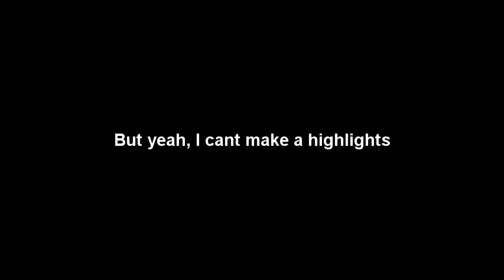UHC Shorts 1: Badlion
Well xd